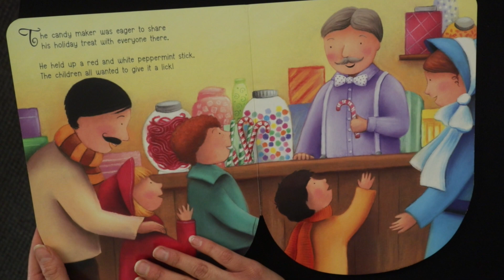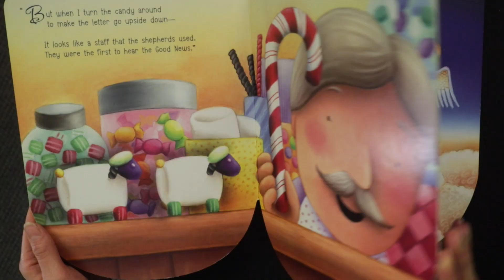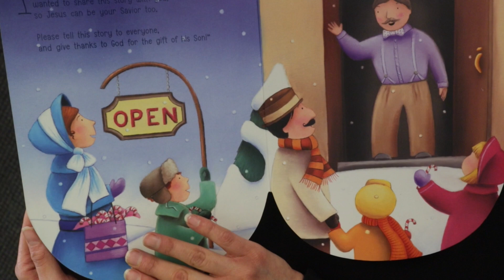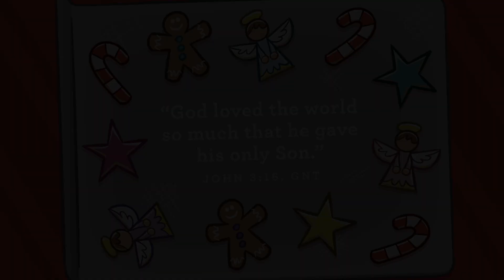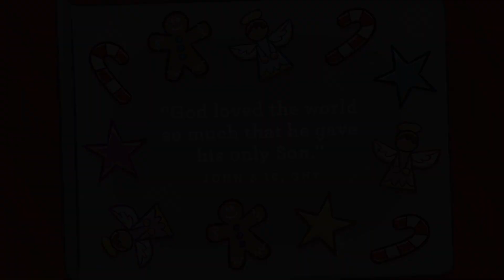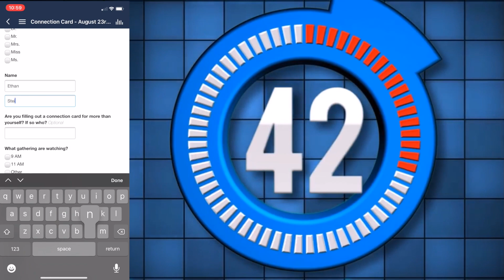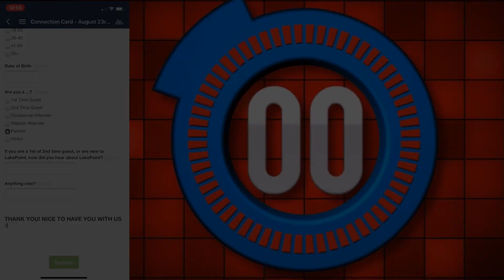LakePoint Kids - PS & JK/SK - December 20 2020